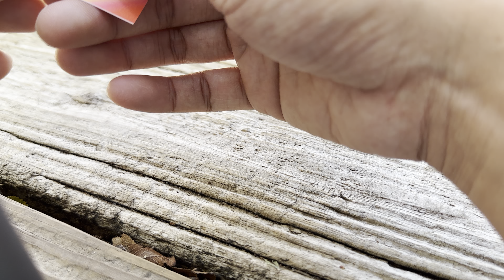Asmr Triggers Folding Origami Paper Cranes Daily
I’m folding daily Origami PaperCranes for daily content Asmr session The goal is to fold 1 million paper cranes and documenting the paper folding process. I hope you enjoy the Asmr Triggers created by the crisp sounds of paper folding.